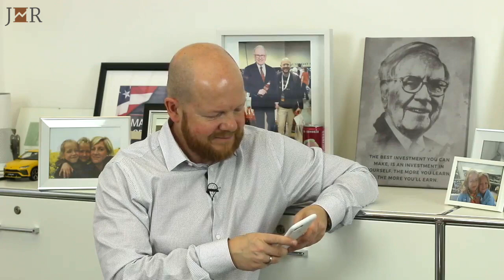5 Erfolgsregeln von Warren Buffett | Jens Rabe